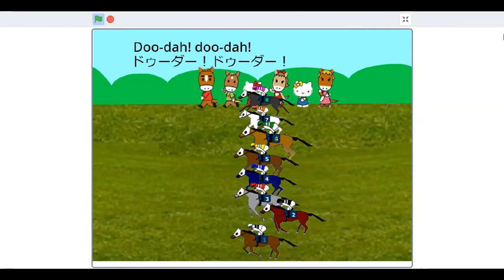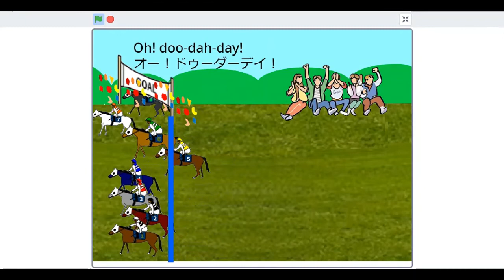草競馬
「草競馬」をスクラッチプログラミングで動画にしました。